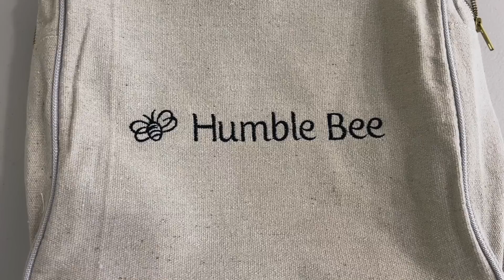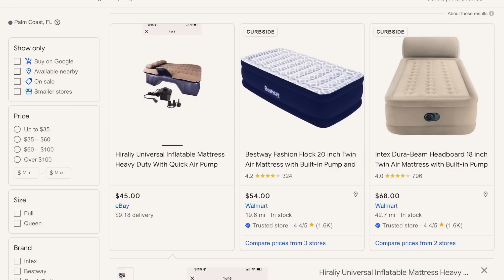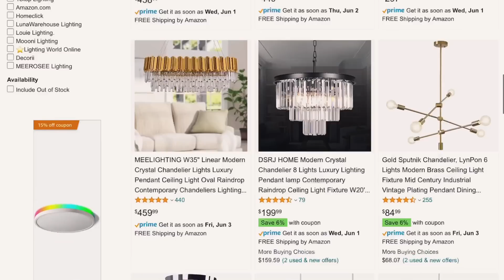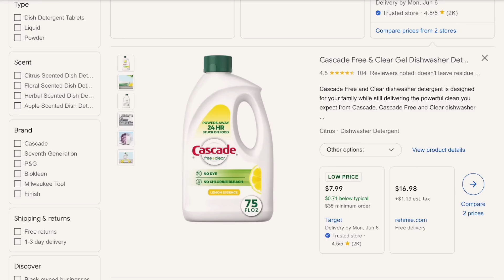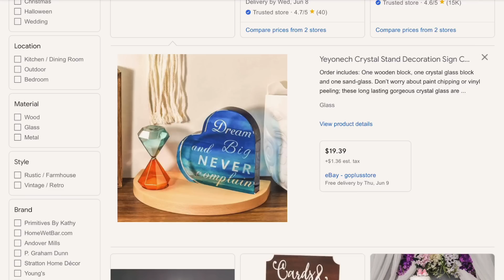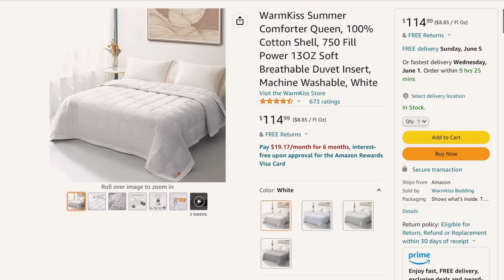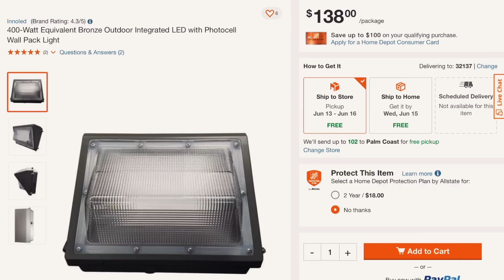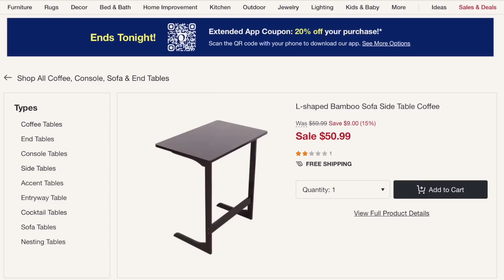Потерянные посылки / Распаковка 10 коробок по $7 / Дорогие товары, выгодные покупки / США / Флорида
В этом видео мы снова распаковываем 10 коробок по $7. Много товаров попались дороже $100.  Содержимое одной коробки рассмешило до слез. Было весело и интересно. Надеемся вы тоже оцените эту распаковку потерянных посылок лайком и подпиской на наш канал.

Кроме распаковок, на нашем канале, мы делимся своими впечатлениями о жизни в США, делаем шопинг и отвечаем на вопросы зрителей. В будущем много интересного контента о поиске и покупке дома в США.